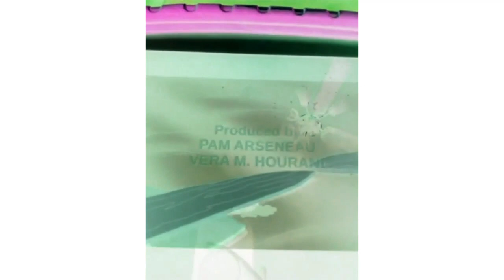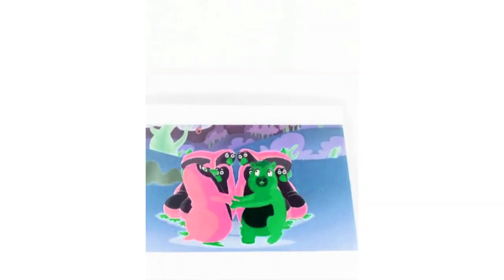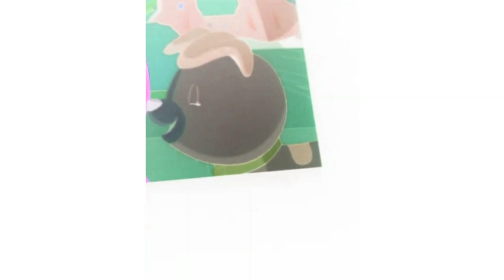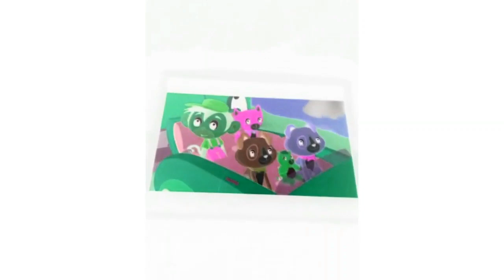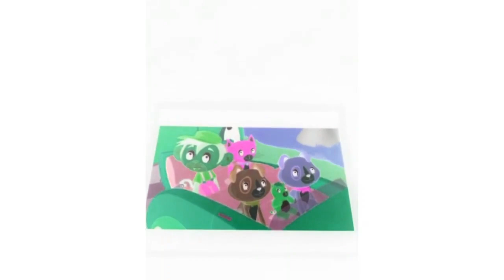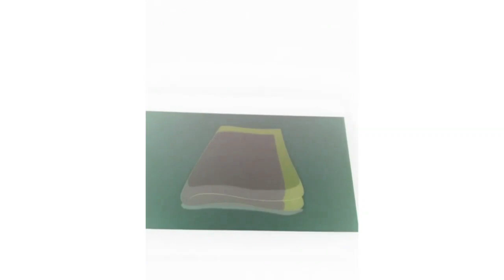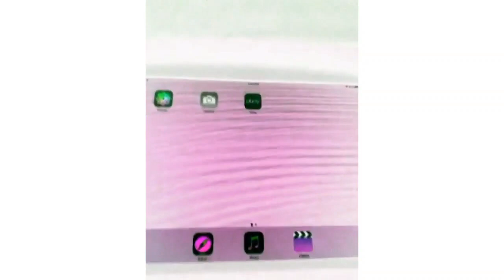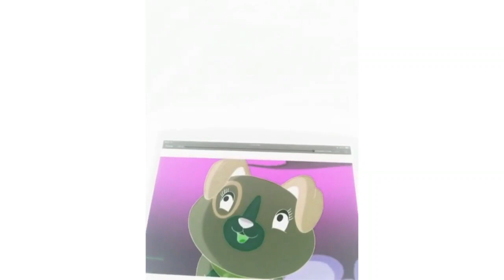Scout And Friends Number Land